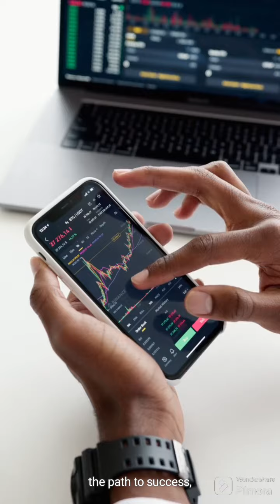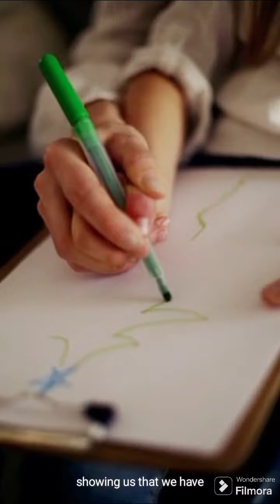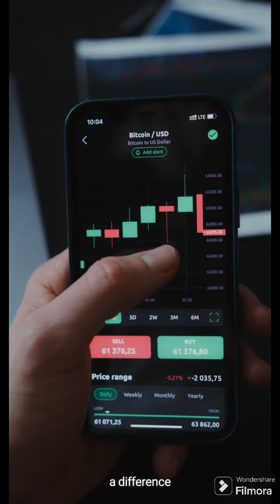Stay motivated : Ai 2nd project.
I am exploring AI app for vlogging .

I had no idea that the Metro Manila in the Philippines would look like this!
Bonifacio Global City ( BGC) in the City of Taguig in Metro Manila is a commercial hub, park and a tourist destination in one large city complex.
It is also one of the most lavish and certainly one of the most advanced and futuristic cities in the Philippines and even the entire world that makes it a very fun place to explore during the day and much more on nights.
The city has a lot of affordable condominiums and restaurants to explore.
You can sit and eat virtually everywhere for  free!!